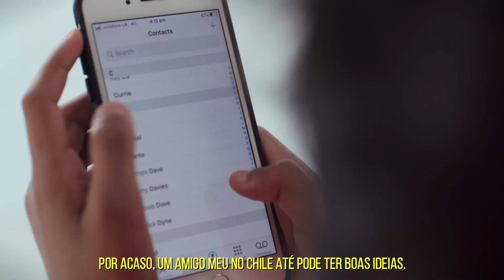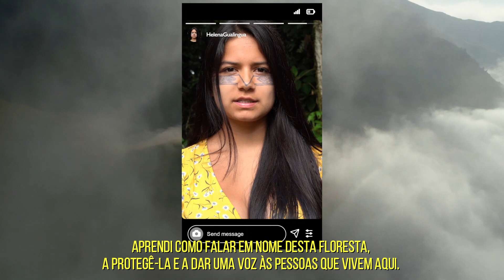A Maior Lição do Mundo - Alterações Climáticas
Como posso ajudar a combater as alterações climáticas? Aprender e compreender são os primeiros passos para agir.